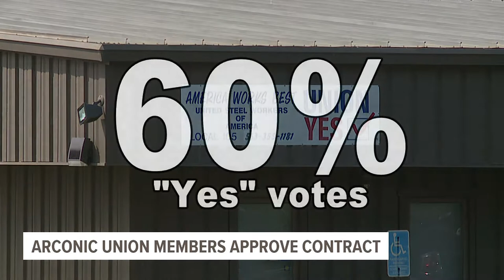USW Union accepts ratified Arconic contract | WQAD News 8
Union members passed a 60-40 vote Wednesday to accept a new four-year contract from Arconic, USW Local 105 President Patrick Stock confirmed with News 8.